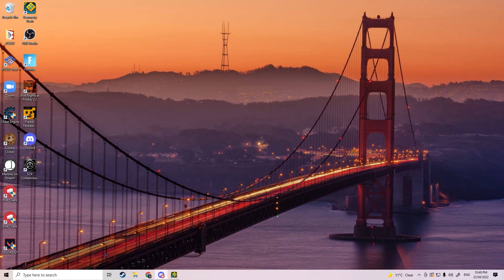Cosmic cyclone 100% | top 30 extreme demon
lol i got lucky. I only got past the first wave 10 times somehow i could barely even do 65-100 today and out of nowhere i beat it. Also my pass rate for the 50 cube was literally 1/2 which is fucing ridicolous lol. Pretty glad i beat this quicky after the 90 death and didnt get mindblocked or die at the 89 clicks once. Anyway this level is fucking garbage but i got lucky so i dont care.

CRY ABOUT IT COBRA IF YOU ARE WATCHING PROBABLY NOT BUT YEAH

Attempts: 5267
enjoyment: 4/10
placement: 27
my placement: 38